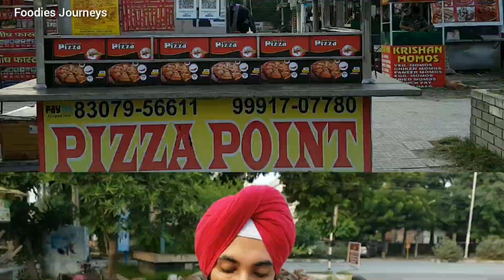Ultimate Cheese Loaded Pizza | Street Style Pizza | Karnal Street Food | Foodies Journeys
Making of Double Cheese Pizza made with proper hygiene
Location- Sector 6, Near PNB bank, Karnal
Shop Name- Pizza Point
Timings- 4 pm to 10 pm